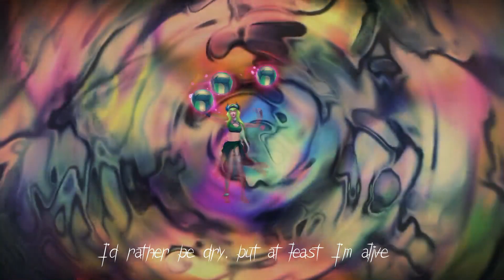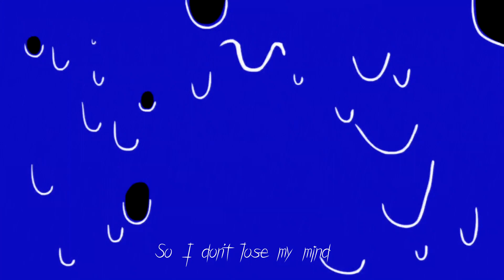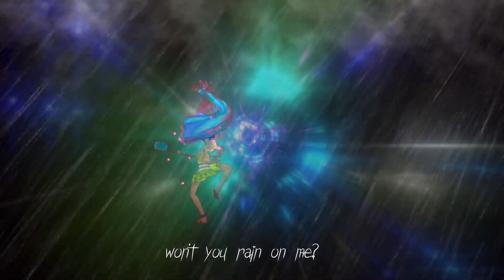Pool Party Floorshow - Rain on me - League of Legends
Here's another floorshow featuring the latest Pool Party skins in a fun edit. Of course, there are other skins included because, why not!

Visuals used in the background from AAVFX on YouTube
They're seriously sick as hell, check them out, I think the visuals are entertaining even on their own without a specific context, they're that good :) Full support to the channel!

If you liked this video share it! I suggest on reddit :)